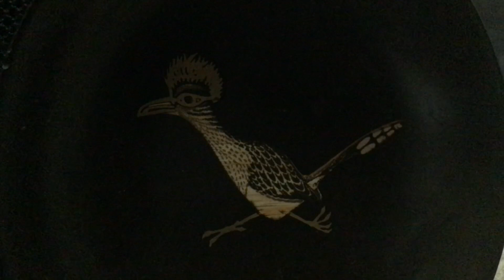broken in two…I really miss you